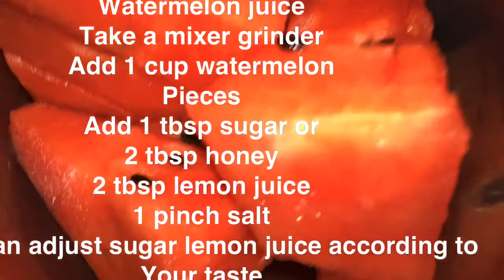Iron rich juice to boost Haemoglobin (2 juices)